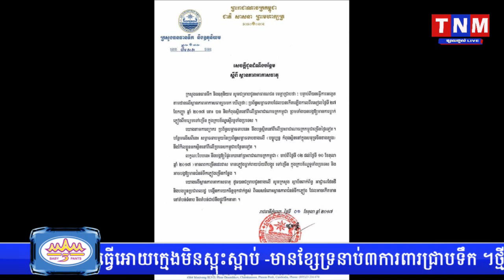ទឹកជំនន់ដូចបាក់ទំនប់ ធ្វើឲ្យប្រជាពលរដ្ឋចំនួន៤ឃុំ នៅស្រុកម៉ាឡៃ លិចផ្ទះសំបែង និងដំណាំ